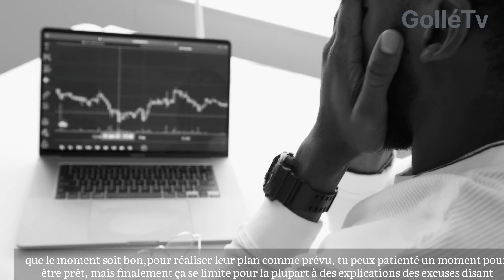EN_SONINKE Ne Jamais prendre demain comme un Acquis.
Dans cette videos nous parlons de l'histoire d'un jeune homme et sa maman qui vivaient ensemble le jeune lui avait fait un cadeau de paire de chessure pour sa maman afin qu'elle puisse les portait dans les grandes évènements religieuses,regroupements,ou pendant les fêtes cependant la maman avait bien avant porté ces chessures comme c'était imprévu pour son fils, 2 mois plutard sa maman est décédée et celui lui a donné beaucoup d'enseignement de profiter sa vie aujourd'hui et que demain nous est ignoré et sombre,sinon sa maman n'aurez certainement pas pu porté ces chessures elle lui avait même dit avant de mourir laisse moi portais mes chessures mon fils on ne saurait jamais ce que demain nous reserves alors on ne peut pas le prendre comme un acquis .